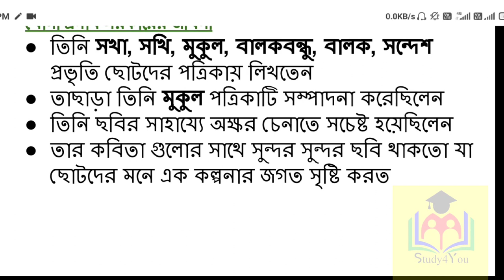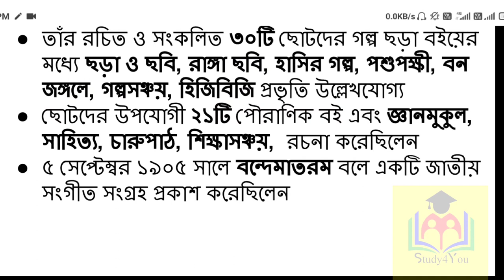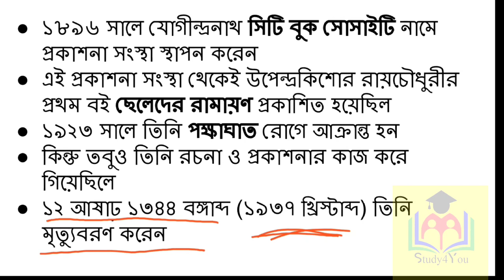Assam TET 2021 || যোগীন্দ্রনাথ সরকারের জীবনী বাংলা || Jogindranath Sarkar Biography Bangali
Assam TET Assam Special TET 2021 Best topics on Jogindranath Sarkar Biography

About
This Channel Is For Educational Video's For All Competitive Examinations & Information Related Update like job news,
Examination Like SSC, CTET, STET, ATET,  All Central & State Level Examinations, GK, Current Affairs.
Study Materials PDF Through Telegram Channel.

Thanking You
 ★★★ Education & News ★★★

Assam TET Bengali
assam tet bengali language 1 theory class
assam tet bengali grammar
কবি যোগীন্দ্রনাথ সরকার
jogindranath sarkar
assam tet bagdhara
বাংলা বাগধারা
assam tet 2021 বাংলা বাগধারা
শিশুসাহিত্যিক যোগীন্দ্রনাথ সরকার
Atet recruitment
Ctet Bangla
ctet previous year question paper in bengali